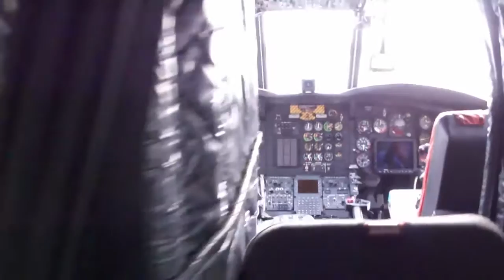【新田原エアフェスタ2013】CH-47J チヌーク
2013年12月1日。

　2013年12月1日、宮崎県新富町の航空自衛隊新田原基地で　「新田原エアフェスタ2013（航空自衛隊新田原基地航空祭）」が行われました。

　地上展示されていました「CH-47J チヌーク」（川崎重工）をご紹介します。